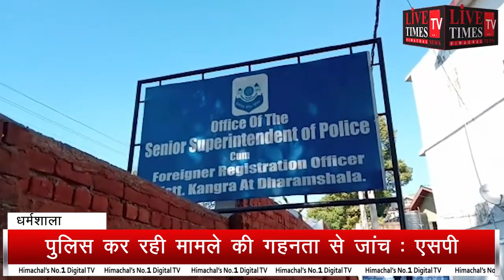धर्मशाला : बीड़-बिलिंग में पैराशूट से गिरने से युवक की मौत।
Dharamshala: Youth dies after falling from a parachute in Bir-Billing.